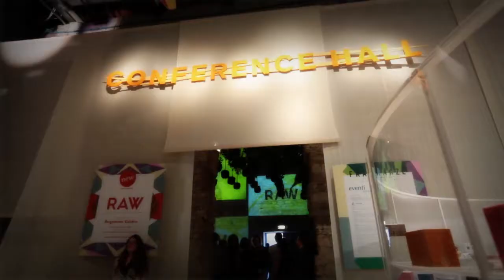PITTI FRAGRANZE 13 - sett 2016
The international fair event, featuring the best in artistic perfumery.
An observatory with its sights pointed on olfactory culture.